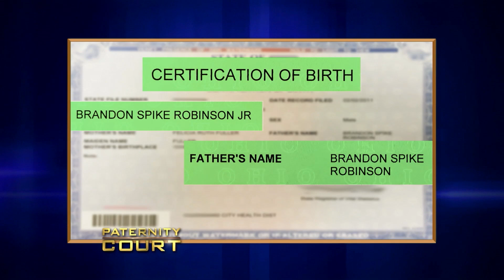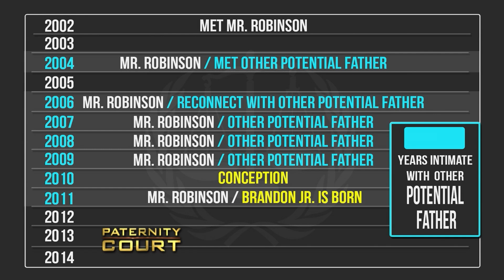Double Episode: Runaway Daddy | Paternity Court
(1) Wilson v. Johnson "After a whirlwind love affair, and discovering his girlfriend is pregnant, a man disappears because he believes another man is the father."
(2) Robinson v. Fuller - The paternity of an Ohio woman's son is doubt following a six-year affair.